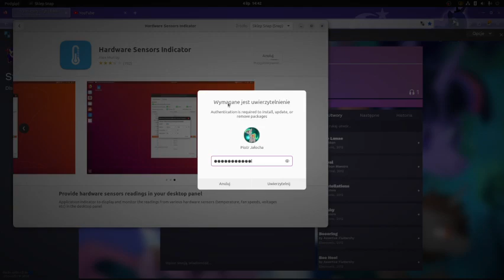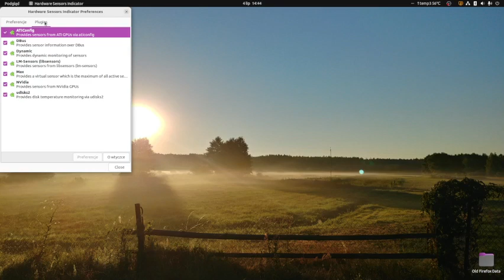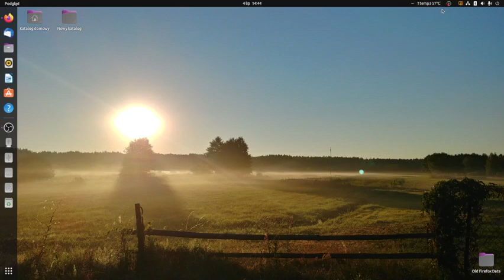Hardware Sensors Indicator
jak Poprawnie skonfigurować Program na Linux Ubuntu. ponieważ w opisie pod aplikacją w sklepie Ubuntu wielu ludzi pisze komentarze że po zainstalowaniu aplikacji nie pokazuje im wartości czujników na płycie głównej i podpiętych urządzeniach peryferyjnych więc ja pokazuję w filmie jak to prawidłowo po zaznaczać żeby to działało jak należy i u mnie działa tak działa na Ubuntu 22.04 LTS.